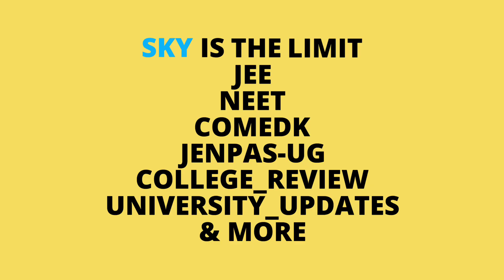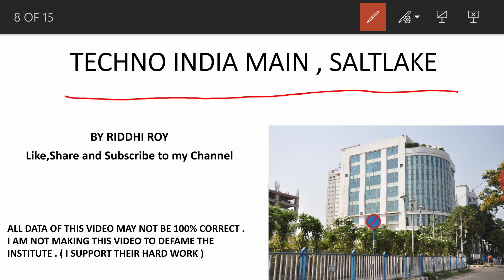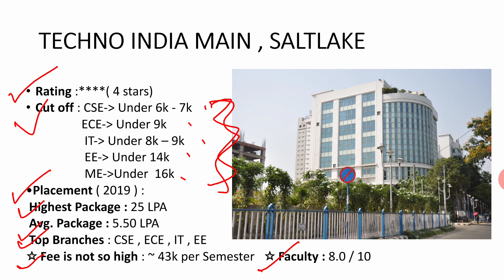TECHNO INDIA MAIN COLLEGE REVIEW | wbjee | wbjee top colleges | wbjee 2020 | techno india saltlake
For direct admission ( Management quota - Wbjee  )
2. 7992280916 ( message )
For getting admission into best colleges at Low price ( M.Q ) .College suggest is Non profit group, who helped more than 500 students last year ( 2019 )
⭐Channel Host: Riddhi Roy
⭐EDITOR: Riddhi Roy
⭐WRITER: Riddhi Roy